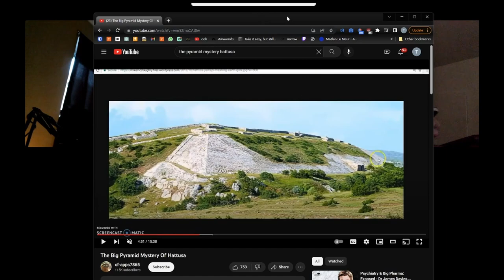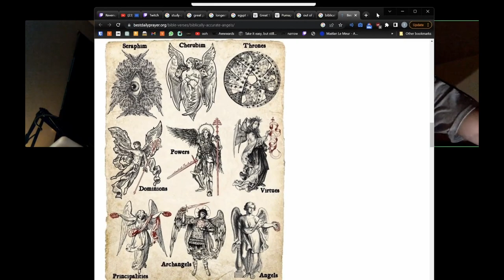Ep 1: Meet Cadin and Jakob - Ancient Civilizations, Egypt, Archaeology, Science, and Myth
In the very first episode of the podcast with no name, tolu sits down with his friends Cadin and Jakob, to discuss the great pyramids at Giza, some of the logistics and theories surroundings their building as well as the institutional dogma that surrounds ancient monolithic structures and other archaeological and anthropological sites around the world.